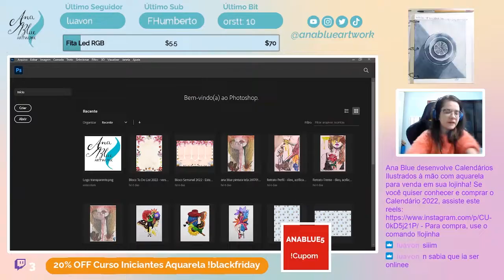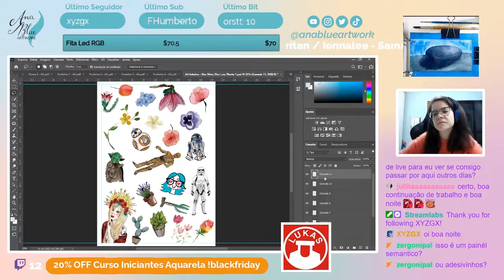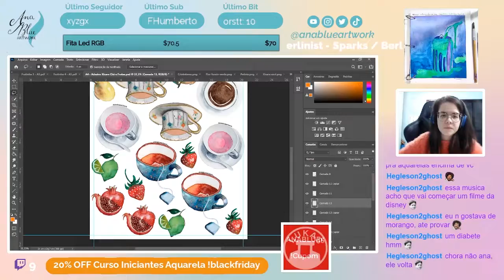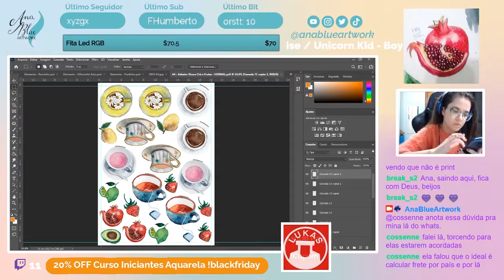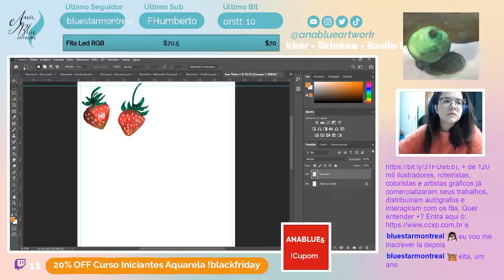CCXP21 | Finalizando SKETCHBOOKS e ADESIVOS para a minha LOJA